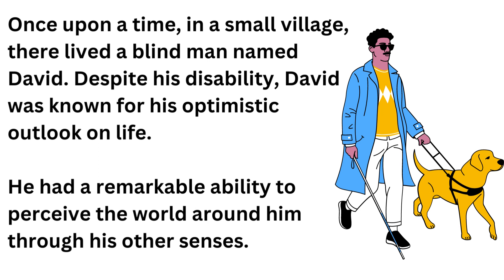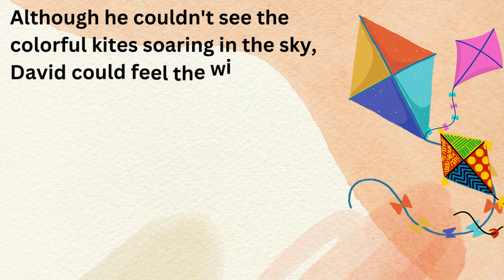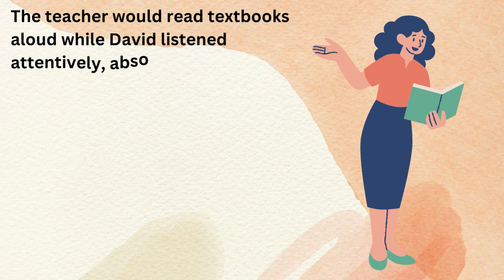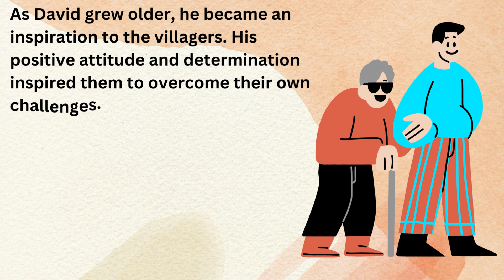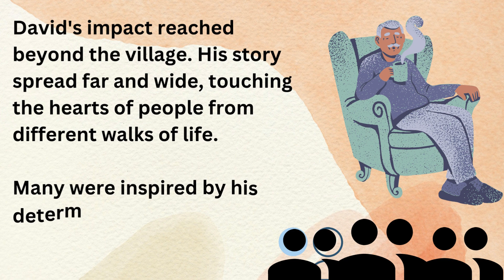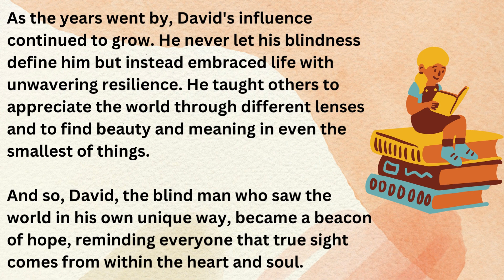English Story Level 1 | Beginner level | A Blind Man | English speaking | Learning English | Reading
This video is very helpful for those persons who really want to learn spoken English because here you can read and listen a very interesting short story. This short story name is "A Blind Man ".

As the years went by, David's influence continued to grow. He never let his blindness define him but instead embraced life with unwavering resilience. He taught others to appreciate the world through different lenses and to find beauty and meaning in even the smallest of things.